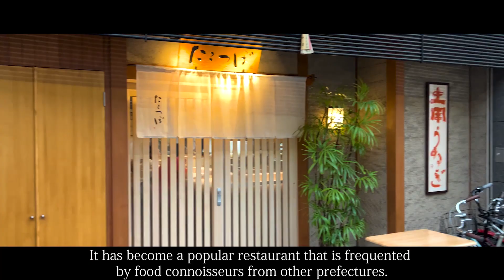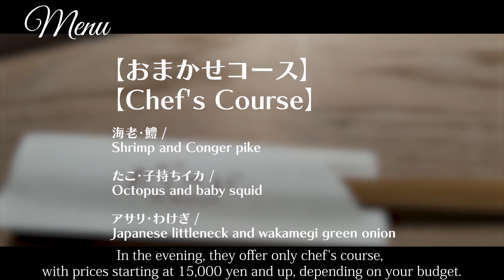【Delicious】Hiroshima Gourmet! Taste Japan's Irresistible Takoyaki at "Takotsubo"【HIROSHIMA JAPAN】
▼detail
00:00 Opening
00:14 Location
00:44 Shop Detail
01:07 Menu
01:48 [1item]Shrimp and Conger pike
02:20 [2item]Octopus and baby squid
02:46 [3item]Japanese littleneck and wakamegi green onion
03:08 [4item]Eggplant
03:41 [5item]Baby sardines
04:02 [6item]Oysters
04:34 [7item]Small shrimp, squid's mouth and brown beans
04:59 [8item]Oden
05:30 [9item]Turban shell
05:55 [10item]Horse mackerel
06:15 [11item]Mantis shrip, baby sardine, sea bream, sea urchin, Fusinus perplexus
06:53 [12item]12. Spanish mackerel
07:07 [13item]13. Abalone
07:26 [14item]14. Eel and red miso soup
08:04 [15item]15. Rice cake covered with sweetened soybean flour
08:36 [16item]Match ice cream and azuki beans
09:03 Summary/Impression

▼Itadakimasu JAPAN
【Official】LINE

Takotsubo（たこつぼ）

・Genre
Japanese cuisine, eel, conger eel

・Store location
4-18 Horikawacho, Naka Ward, Hiroshima City, Hiroshima Prefecture, Japan

・Business hours
lunch　  12:00～14:00
dinner　18:00-22:00 (until 21:00 on Sundays and public holidays)

・Regular holiday
Wednesday

・Budget
Lunch　$22〜$30
Dinner  $112〜$150

・Language
Japanese

・Admission restriction
※Family OK.
※Friend OK.
※Partner OK.